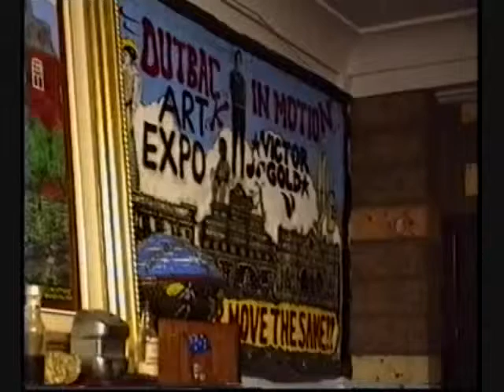Victor's Cobar Art Cave in the late 1990's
This video, from the late 1990's takes you inside ''The Cobar Modern Primitive Art Cave.'' From ''The Mining Terras'' ( primitive painted mining helmuts), to the ''mining records'' (painted vinyl records), to ''Ned Kelly's Revenge on Sidney''( for over painting him), you are invited to an exclusive art tour by Victor Maloney, ''swinging his modern primitive art club,'' in the intense heat of the heart of Outback New South Wales, Australia...